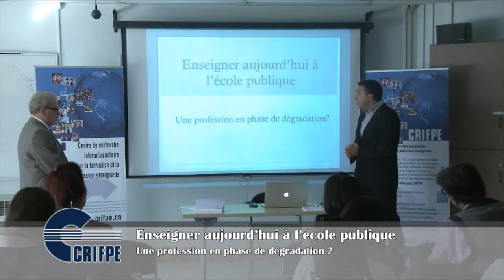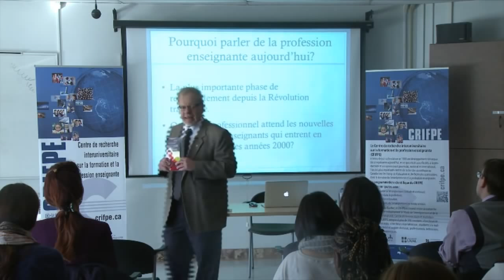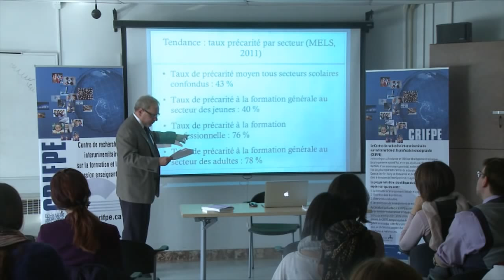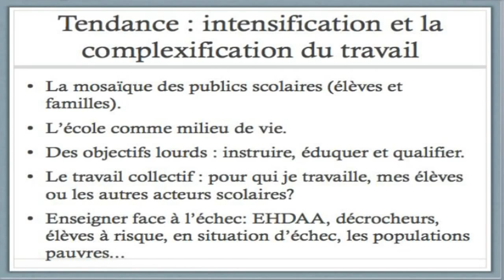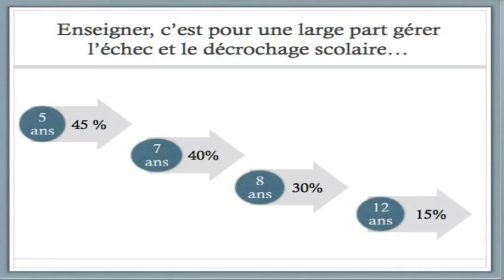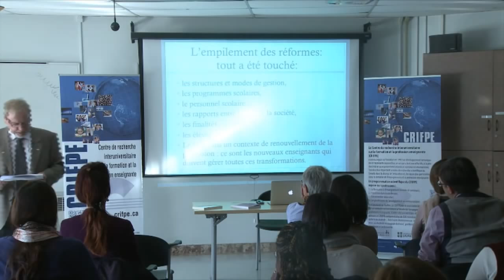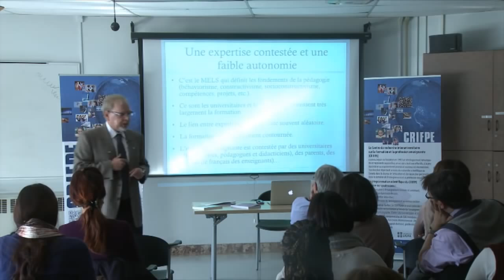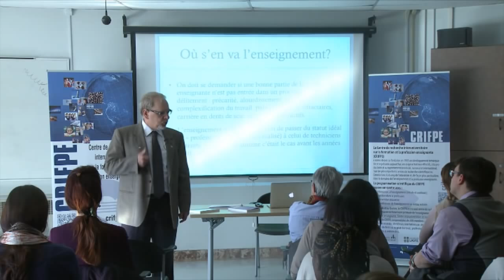Maurice TARDIF : Enseigner aujourd'hui à l'école publique : une profession en phase de dégradation?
4 novembre 2013 - Université de Montréal

Conférence de presse suivie du lancement de l'ouvrage de Maurice Tardif « La condition enseignante au Québec du XIXe au XXe siècle. Une histoire cousue de fils rouges : précarité, injustice et déclin de l'école publique » (paru aux Presses de l'Université Laval, septembre 2013).

Cette conférence de presse entend faire le point sur cette question d'intérêt général : où s'en va aujourd'hui l'enseignement scolaire public et quel sort attend les jeunes enseignants et enseignantes qui se préparent à travailler dans l'école québécoise en ce début de XXIe siècle?

Maurice Tardif est professeur titulaire de la Faculté des sciences de l'éducation de l'Université de Montréal et Directeur du CRIFPE-Montréal.

 Enseigner aujourd'hui à l'école publique : une profession en phase de dégradation?

Dans le monde de l'éducation, l'année 2013 devrait être une belle occasion de réjouissance, car elle marque le 50e anniversaire du lancement du célèbre rapport Parent (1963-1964), dont les recommandations ont conduit, comme chacun sait, à l'édification de notre système scolaire actuel du primaire à l'université. Pourtant, malgré les nombreux progrès accomplis en plusieurs domaines, tous ne trouvent pas matière à se réjouir, à commencer par les enseignants et enseignantes qui travaillent dans nos écoles publiques. Il faut rappeler que le rapport Parent tenait ces enseignants et enseignantes du Québec en très haute estime : il les considérait comme une véritable profession qui devait bénéficier d'une large autonomie, de bonnes conditions de travail et d'une grande considération sociale. Or, ce qu'on observe, c'est que les enseignants et enseignantes de l'école publique semblent plutôt vivre au Québec depuis quelques décennies déjà une période particulièrement difficile de l'histoire de leur profession. Par exemple, depuis les années 1980, le taux de précarité qui règne dans l'enseignement se maintient entre 40 % et 45 %. On peut estimer que près de 20 % des nouveaux enseignants et enseignantes quittent un métier qui les laisse profondément insatisfaits après seulement quelques années de pratique. Dans les écoles publiques, l'intégration d'élèves en grande difficulté dans les classes ordinaires, la pauvreté des enfants, des publics d'élèves réfractaires à toute forme d'apprentissage, les relations difficiles avec certains parents, l'enseignement à des élèves provenant de plusieurs milieux culturels et linguistiques sans bagage minimal commun, la rotation fréquente du personnel en place, sans parler de l'insalubrité des bâtiments, tout cela dessine les pourtours d'un travail enseignant devenu de plus en plus pénible à réaliser. Or, justement, de nombreuses enquêtes indiquent un niveau de détresse psychologique élevé parmi le personnel enseignant. À ces difficultés s'ajoutent les nombreuses réformes scolaires et les nouvelles politiques éducatives mises en œuvre depuis les années 1990 : réforme chaotique des programmes scolaires depuis 2000, fausse décentralisation du système scolaire qui reste profondément lourd et bureaucratique, contrat de performance, obligation de résultat, etc. Or, peu importe le gouvernement en place, libéral ou péquiste, toutes ces réformes ont été régulièrement assorties de compressions budgétaires et de surcharges administratives qui les ont rendues difficilement réalisables avant même qu'elles soient implantées. Sans cesse avortées, bloquées ou défigurées faute de moyens et d'orientations claires, n'ont-elles pas fini par désillusionner les enseignants et enseignantes sur les possibilités d'amélioration de l'école publique?